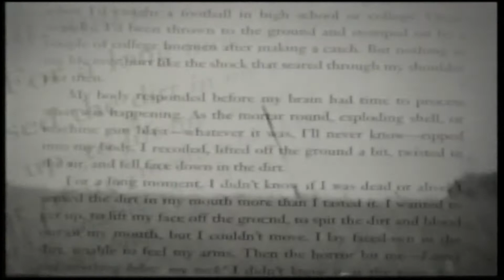Former Senator, presidential candidate Bob Dole dies at 98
During his 36-year career on Capitol Hill, Dole became one of the most influential legislators and party leaders in the Senate.